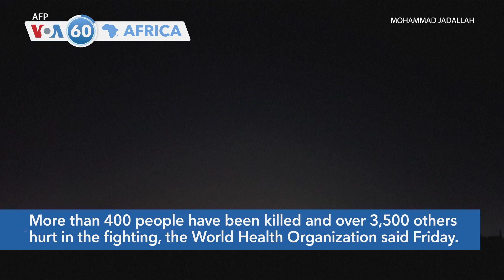VOA60 Africa: April 21 - Heavy gunfire was heard in Khartoum Friday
Sudan: Heavy gunfire was heard in Khartoum Friday despite appeals for a truce during the Eid al-Fitr, the Muslim holy day that marks the end of the Islamic holy month of Ramadan. More than 400 people have been killed and over 3,500 others hurt in the fighting, the World Health Organization said Friday.

Uganda: President Yoweri Museveni declined to sign a bill that would require the death penalty for homosexuality in some cases and sent it back to parliament for "strengthening." Homosexuality is illegal in Uganda — as it is in more than 30 of Africa's 54 countries.

South Africa: Police said 10 members of the same family, seven of them women, were killed in a mass shooting at a house in the city of Pietermaritzburg in the eastern KwaZulu-Natal province. Police said the victims were “ambushed” by unknown gunmen.

South Africa: South African police carry out the eviction of more than one hundred asylum seekers camping outside UNHCR offices in the country's capital, Pretoria, for more than three years.

Congo: Residents of eastern Congo towns who fled fighting between the resurgent M23 rebel group and the army since March of last year have been urged to return to their homes as a regional stabilization force moves to secure the towns.